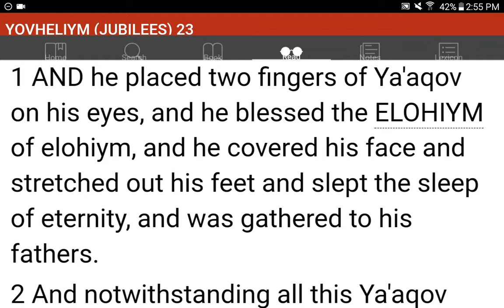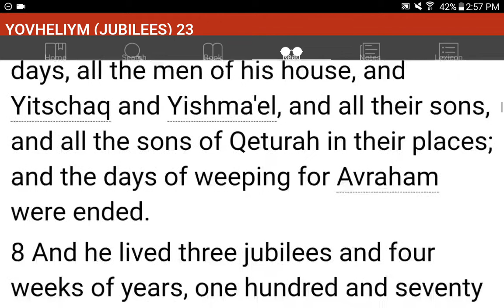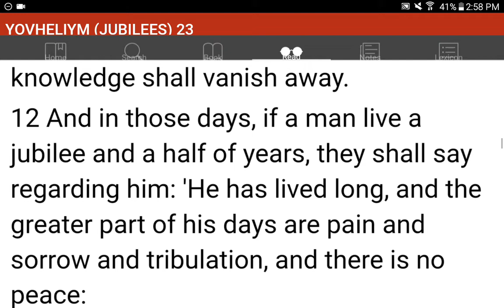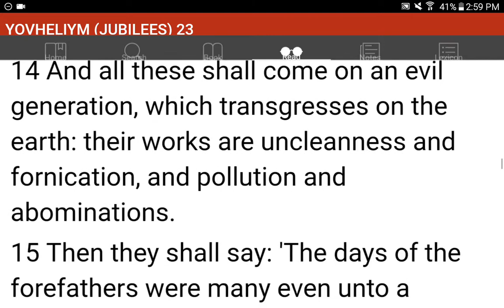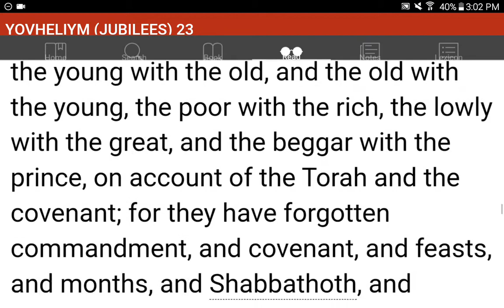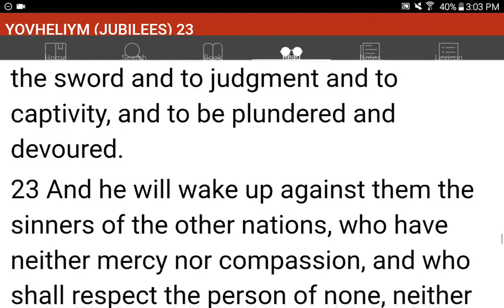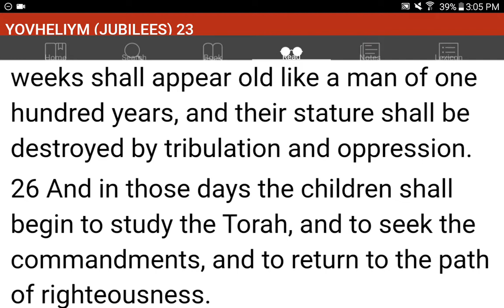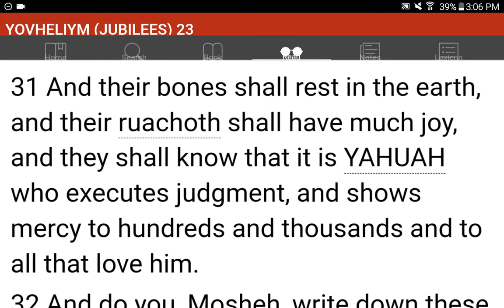💜h?™ "What's the MOST HELPFUL & SIMPLEST WAY that WORKS?"™ GIVE 1P/Month NOW! GCash